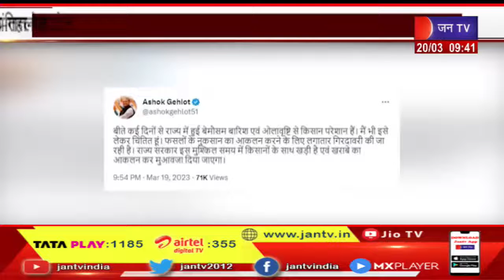Weather | जयपुर, दौसा में तेज बरसात और ओलावृष्टि का अलर्ट, राजस्थान में बारिश के साथ हुई ओलावृष्टि